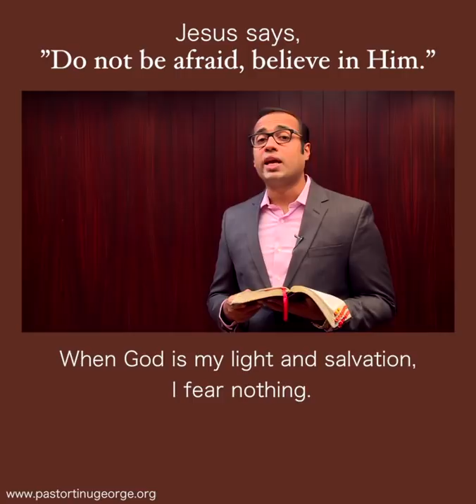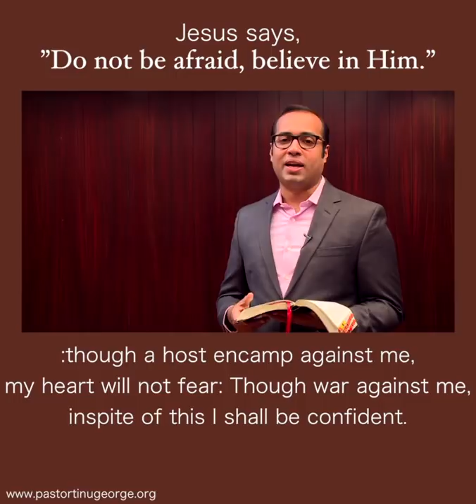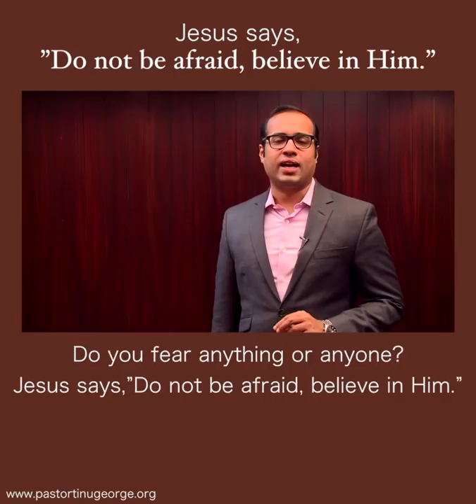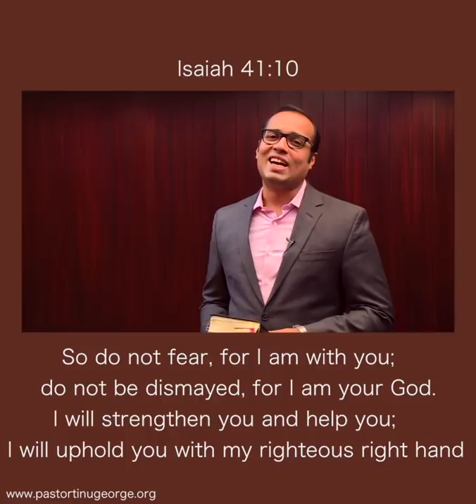SHORT MESSAGE || Jesus says.. "Fear not, I'm with you." || Pastor Tinu George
Are you facing some fearful situations in your life? Dont give up. Jesus says..
"Fear not, I'm with you."
motivational message by Pr. Tinu George which strengthens you when you in your fearful situation.

ജീവിതത്തിൽ പലതിനെയും ചൊല്ലി ഭയപ്പെട്ട് ജീവിക്കുന്ന നിങ്ങളെ നോക്കി യേശുക്രിസ്തു പറയുന്നു. "ഭയപ്പെടേണ്ട ഞാൻ നിന്നോട് കൂടെ ഉണ്ട് " ദൈവം നിങ്ങളെ വിടുവിക്കും.
 പാസ്റ്റർ റ്റിനു ജോർജ് നൽകുന്ന ഈ അനുഗ്രഹിക്കപ്പെട്ട ദൈവസന്ദേശം കേൾക്കൂ...